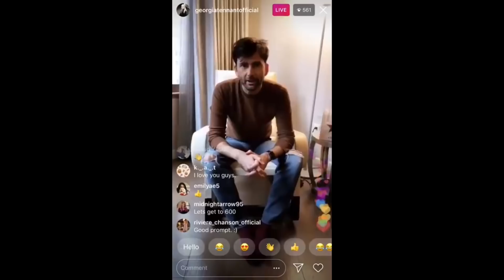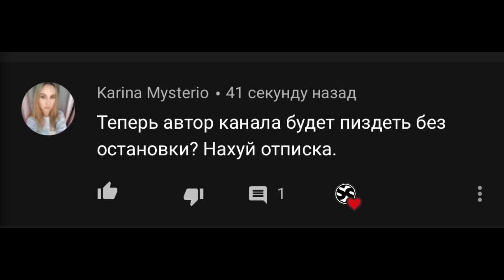Дэвид Теннант ПСИХ 13 Минут [RUS VO]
Поддержать автора:
Сбер 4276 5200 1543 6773